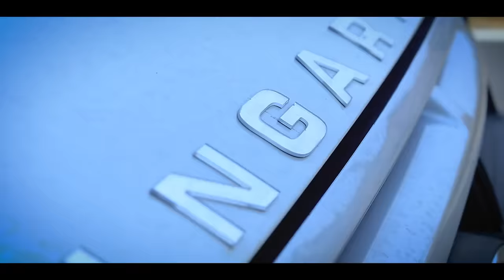Peeli Lugdi // Mewati Song // Mewati Mashup13 // HAKKU SINGARIYA // Muskan Alwar // हक्कु सिंगारिया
धन्यवाद ।

About this Video - This is a comedy video that you can watch with family. Its purpose is to spread social awareness, it gives a lesson in the end with entertainment.

Artist :- Hakku Singariya , Muskan Alwar
Singer :- Mubbi olanda , Afsana Madam
Story :- हक्कू सिंगारिया
Lyrics :- Hakku Singariya
Camera  :- Sandeep Alwar , Punit Palwal
Edit By :- Javed Akhtar Alwar
Ricording :- Royal Studio Alwar
Special Thanks Wasim Akram Alwar , Jamsed Sarpanch  Alwar